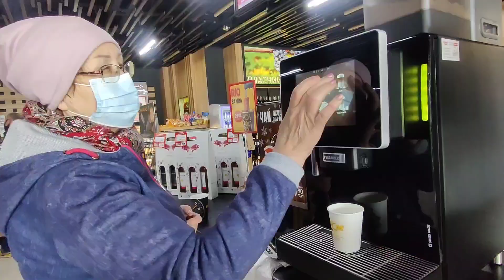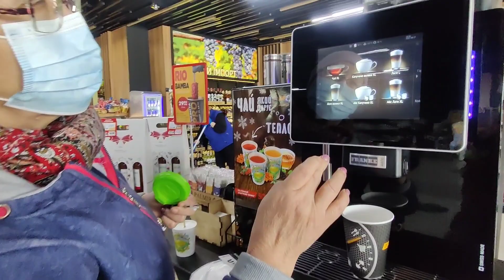Канев до скорой встречи , Киев привет !